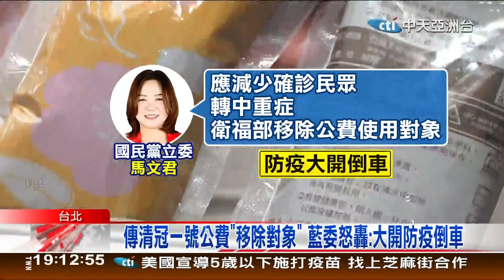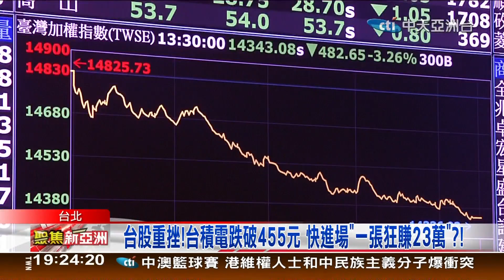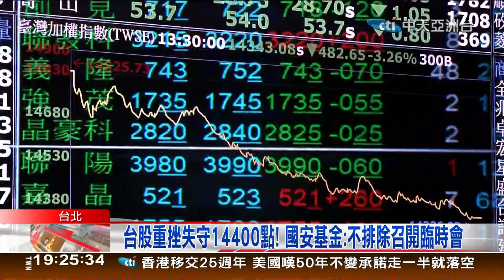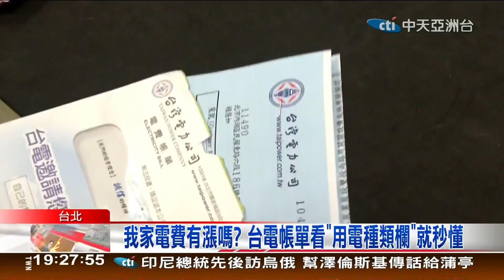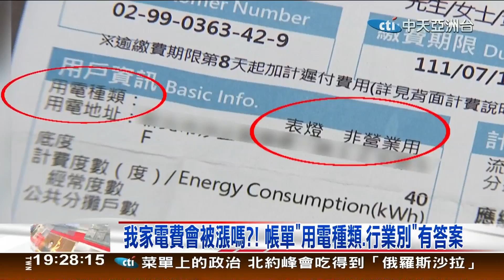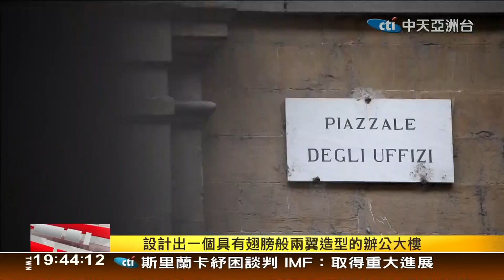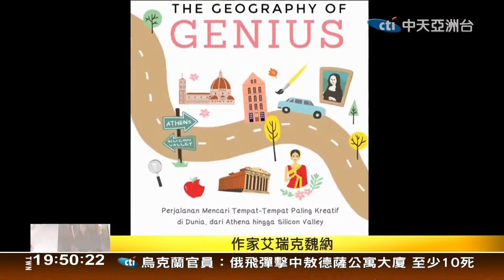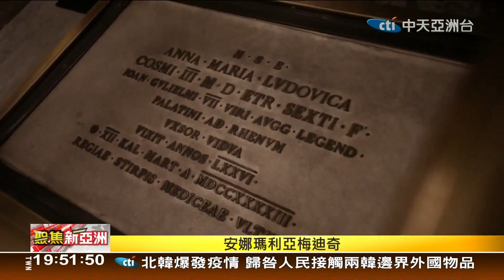聚焦新亞洲:晚間新聞:國際時事+台灣焦點+新奇怪事一次看!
🍎來訂閱中天亞洲台🍎請讚亞洲台喔🍎